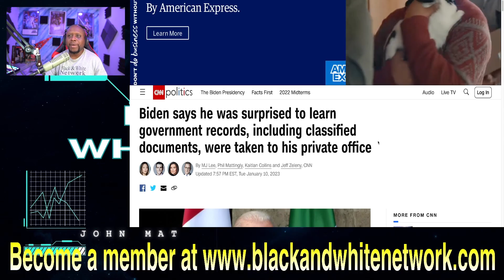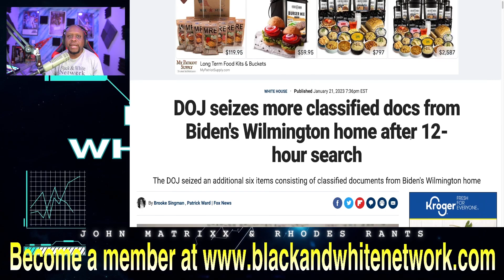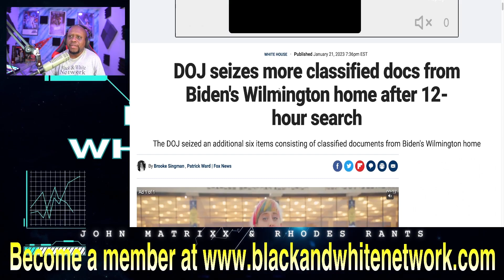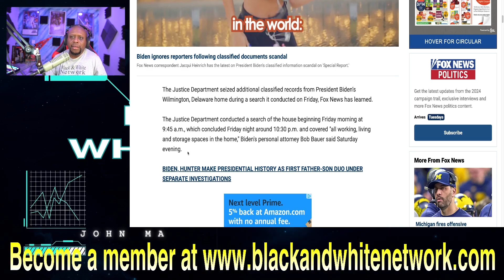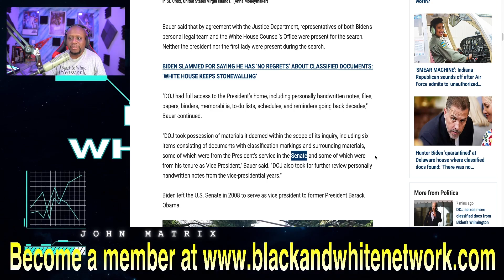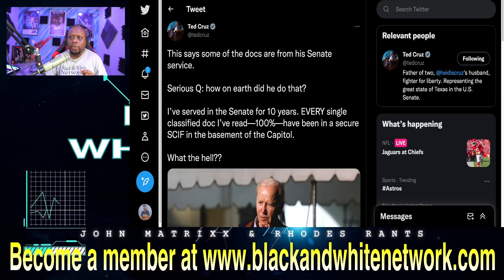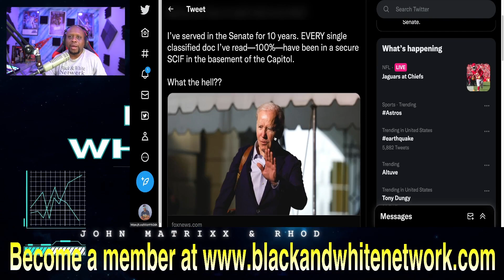BUSTED AGAIN! DOJ seizes MORE classified documents from Joe Biden's home... from his SENATE days!